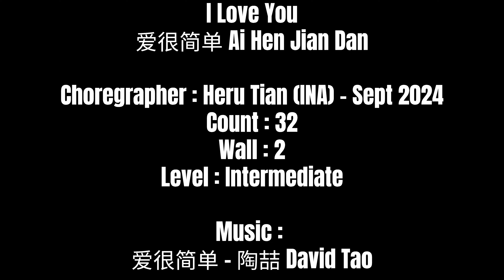DSWAN | I Love You (爱很简单 Ai Hen Jian Dan) | LINE DANCE | Intermediate | Heru Tian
0:00
0:25

爱很简单 Ai Hen Jian Dan
Choregrapher : HeruTian (INA) - Sept 2024
Count : 32
Wall : 2
Level : Intermediate

Music link :

Stepsheet :

 **No Tag, 1 Restart

***Restart happen on Wall 7 after 28C, Square up to 12.00 for Restart

Section 1 : Big Step Side, Behind, Side, Cross Rock, Recover 1/4L Fwd, Fwd, 1/2L Sweep, Behind, Side, Cross Rock, Recover, 1/2L Fwd, Together
12& : Big Step RF to R Side (1), Cross LF behind RF (2), Step RF to R Side  (&)
34& : Rock LF cross over RF (3), Recover on RF (4), 1/4L, Step LF fwd (&) (9.00)
56& : Step RF fwd, Make a 1/2L, Sweep LF front to back (5) (3.00), Cross LF behind RF (6), Step RF to R Side (&)
7&8& :  Rock LF cross over RF (7), Recover on RF (&), 1/2L, Step LF fwd (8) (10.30), Step RF next to LF (&)

Section 2 : Rock Fwd,  Back, Back, 1/4R Side Lunge, 1/8L Fwd, 1/4L Fwd, 1/4L Fwd/Sweep, Cross, Side, Behind/Sweep, Back , Together
12& : Rock LF fwd (1), Step RF back (2), Step LF back (&)
34& : 1/4R, Lunge RF to R Side (3) (1.30), 1/8L, Step LF fwd (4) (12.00), 1/4L, Step RF fwd (&) (9.00)
56& : 1/4L, Step LF fwd, Sweep RF back to front (5) (6.00), Cross RF over LF (6), Step LF to L Side (&). 78& : Step RF behind, Sweep LF front to back (7), Step LF back (8), Step RF next to LF (&)

Section 3 :  Fwd, Pivot 1/2L, 1/2L Back/Sweep, Behind, Side, 1/8R Fwd, Fwd, 1/8R Side, 1/8R Back, Back, 1/8R Side
12& : Step LF fwd (1), Step RF fwd (2), Pivot 1/2L, Step LF in place (&)  (12.00)
34& : 1/2L, Step RF back, Sweep LF front to back (3) (6.00) , Cross LF behind RF (4), Step RF to R Side (&)
56& : 1/8R, Step LF fwd (5) (7.30), Step RF fwd (6), 1/8R, Step LF to L Side (&) (9.00)
78& : 1/8R, Step RF back (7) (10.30), Step LF back (8), 1/8R, Step RF to R Side (&) (12.00)

Section 4 : Cross Rock, Recover, Side, 1/8L Pivot 1/2L, Pivot 1/2L, Rock Fwd, Recover, 3/8R Fwd, 1/4R Basic NC
12& : Rock LF cross over RF (1),Recover on RF (2), Step LF to L Side (&)
3&4& : 1/8L, Step RF fwd (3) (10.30), Pivot 1/2L, Step LF in place (&) (4.30),Step RF fwd (4), Pivot 1/2L, Step LF in place (&) (10.30)
***Restart Here on Wall 7, Square up to 12.00 for Restart

56& : Rock RF fwd (5), Recover on LF (6), 3/8R, Step RF fwd (&) (3.00)
78& : 1/4R, Take a long step LF to L Side (7) (6.00), Step RF slightly behind LF (8), Cross LF over RF (&)

Start again...